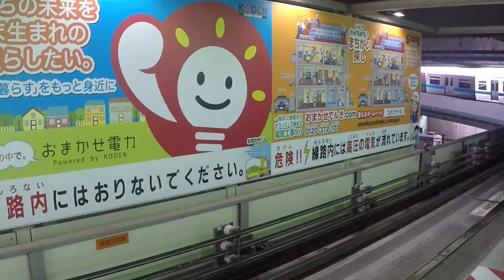RIding The "New Shuttle"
not really all that new anymore